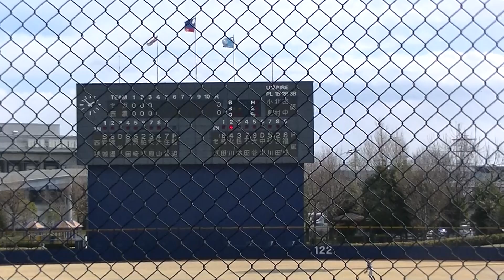【スポニチ大会2022】 セガサミー北川智也の打球 風強すぎて大変 【セガサミー 対 西濃運輸 2022年3月6日】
スポニチ大会2022年3月6日 岩槻川通公園野球場での その他の動画はこちらです